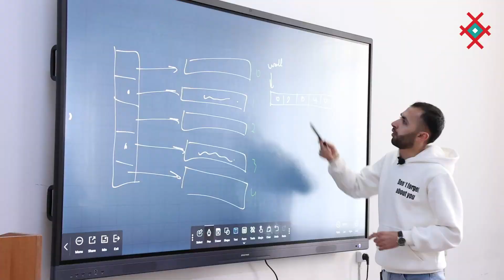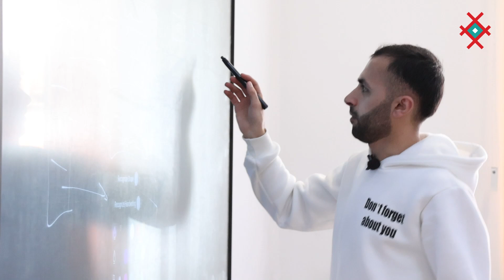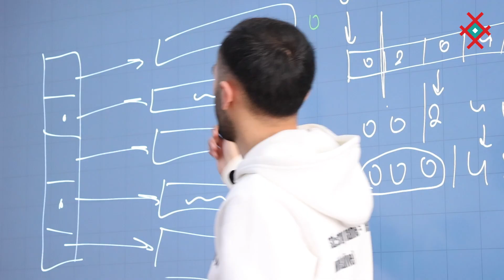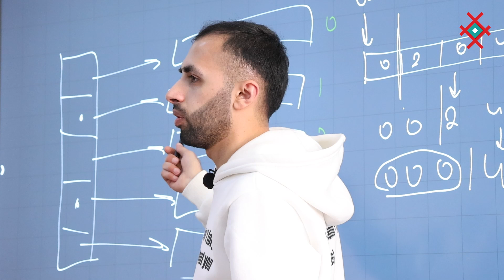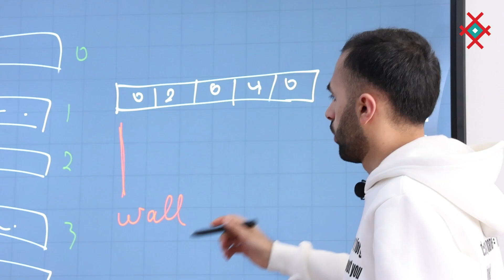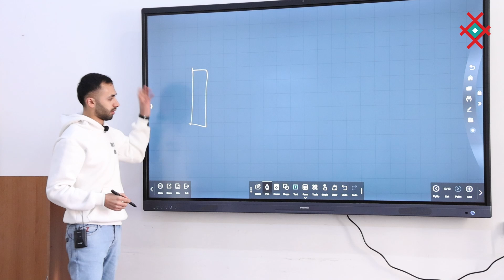Մեր կողքին․ Թեմուր Խուդոյան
Այս անգամ «Մեր կողքին» հաղորդաշարի շրջանակներում ներկայացնելու ենք ազգությամբ եզդի, ծրագրավորող Թեմուր Խուդոյանին։

Թեմուրն այժմ սովորում է Երևանի պետական համալսարանի ինֆորմատիկայի և կիրառական մաթեմատիկայի բաժնի 3-րդ կուրսում։

Բավական երիտասարդ տարիքում  ուսանելուն զուգահեռ ինքն էլ դասավանդում է Learning Mission կազմակերպությունում և ԵՊՀ-ում։
Թեմուրի ճանապարհը հարթ չի եղել, սակայն նա կարողանում է վստահ քայլերով առաջ գնալ։